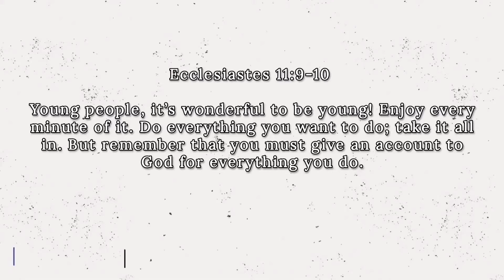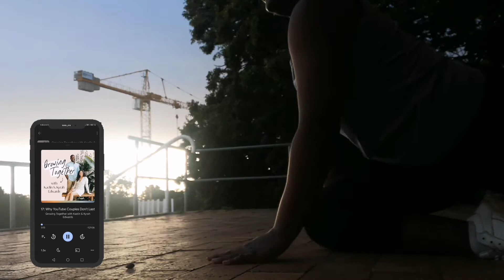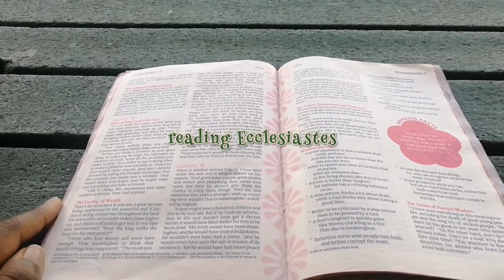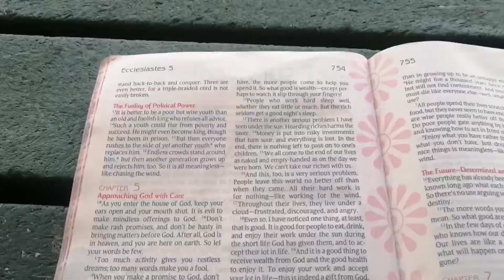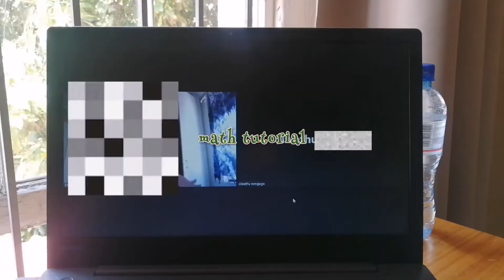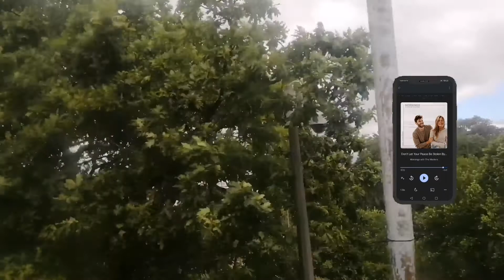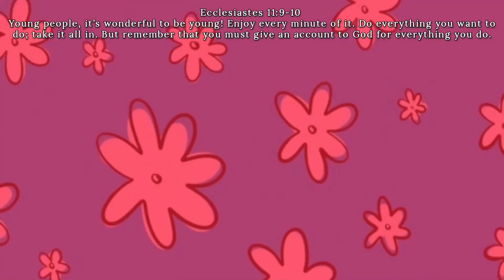productive day in my life | workout, faith talk, life update, laundry, university studies, shopping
productive day in my life | workout, faith talk, life update, laundry, university/college studies, shopping

Hey hunnies! Haven’t uploaded a vlog in so long so I hope you all enjoy this one.
x Love + Blessings

Blog: Facebook: Jesus Varsity Army

Beautiful Dream
Musician: Diego Nava

Editing Software I Use:
Canva
Video Guru
PicsArt